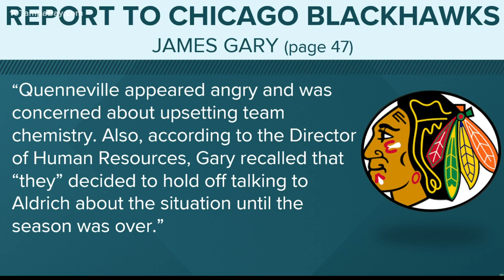Florida Panthers coach Joel Quenneville's future in jeopardy after Blackhawks sexual assault investi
For the Florida Panthers, there has never been a better start to a season.

The next few days, though, could change everything.

Panthers coach Joel Quenneville’s future is in jeopardy, after he was named in a report citing how the Blackhawks mishandled allegations that an assistant on his Chicago staff sexually assaulted a player during the team’s Stanley Cup Finals run in 2010.

“Our focus is on the ice,” Florida defenseman Brandon Montour insisted Wednesday, hours before the Panthers were to play host to the Boston Bruins.